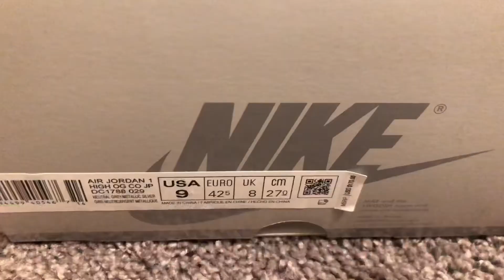Unboxed the all new jordan 1 high og co Japan rare